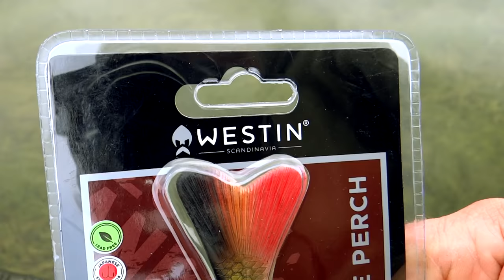Cannibal pike full video: underwater attacks on fishing lures for muskie gädda snoek haug lucio.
Good & affordable above & underwater action cameras:
- Campark X30 native 4K 60fps 20MP
- Campark X35 4K 24MP Underwater 40M Dual Screen 170° Wide Angle 4X Zoom
- Campark V40 4K/30FPS Dual lens 20MP Touch Screen 40M Waterproof
Lures
Braided lines
66lb 30kg 0.36mm
44lbs 20kg
10 Lb
Fluorocarbon lines:
9lb 20m
15lb 30m
23lb 30m
35lb 30m
Reels
Rods
Leaders
26lbs 30cm
7,7 kg 20 cm
10/20 PCS High Strength
Rolling Swivel
250pcs Split Rings
Landing net
Folding Rubber Mesh XL
Bags
XXL Tackle Bag
Chest waders
Vass Tex 700
Thermal socks
Camo t-shirts
Camo trousers
Waterproof Trousers Breathable
Waterproof boots
Camo cap
LED Cap Camo
Jacket Waterproof
Unhooking mat
Pliers
Scissors
Inflatable Boat
Filming gear